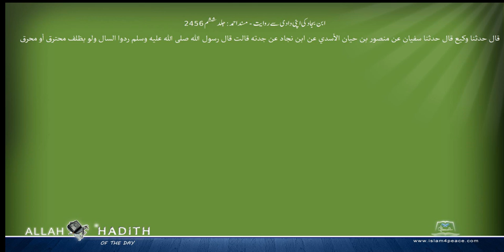ابن بجاد کی اپنی دادی سے روایت مسند احمد Musnad Ahmad Islam4Peace com